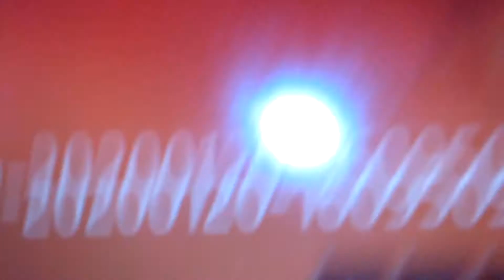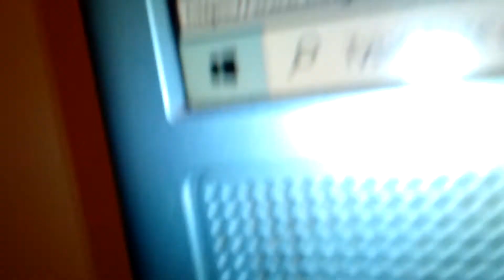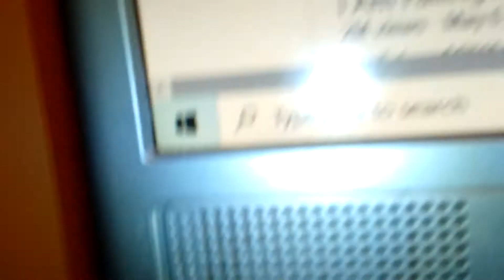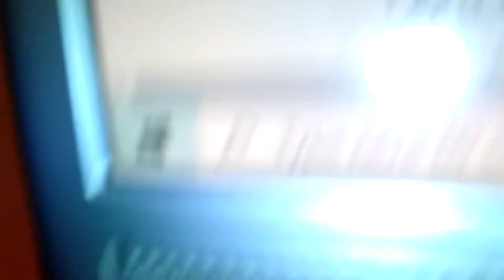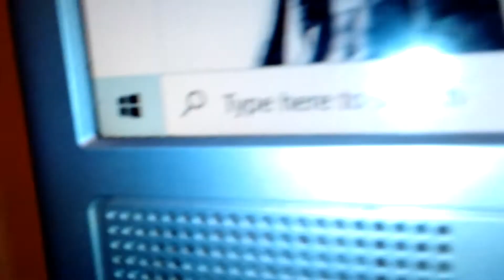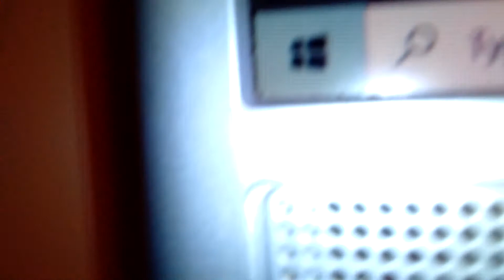Roblox in the back of the police car